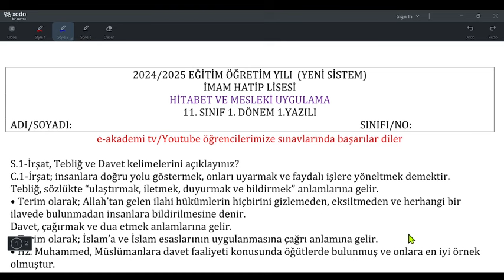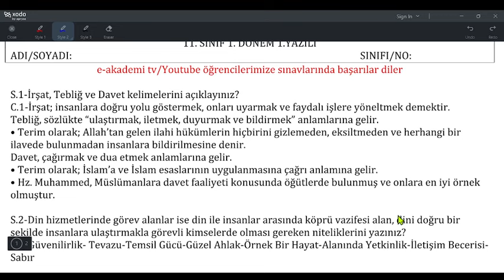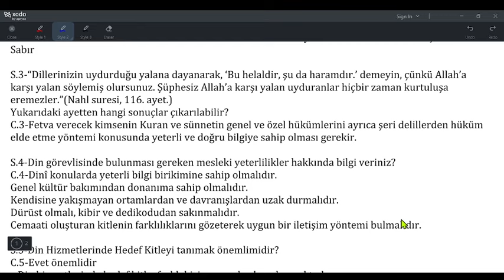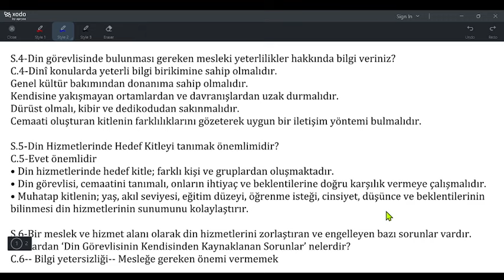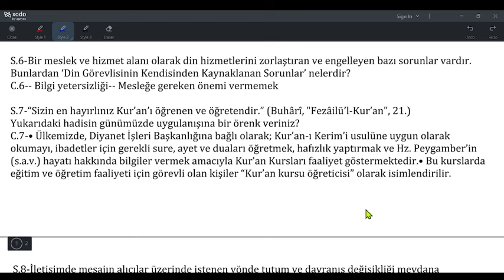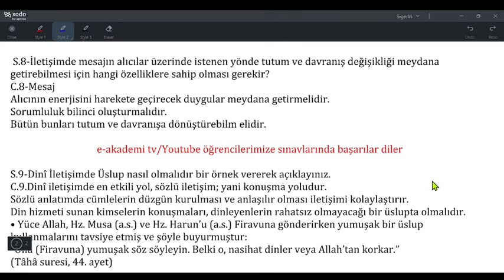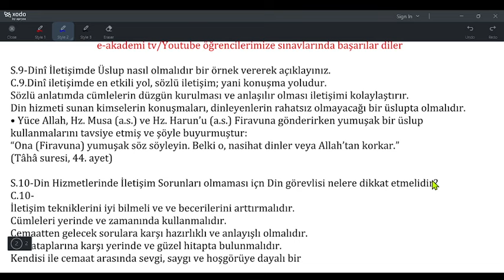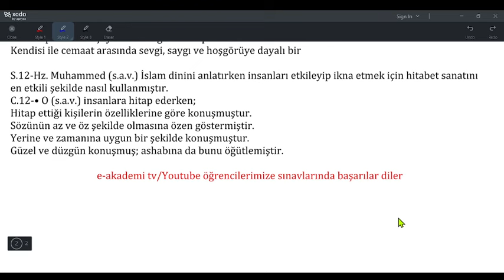11.Sınıf Hitabet ve Mesleki Uygulama 1.Dönem 1.Yazılı (Yeni Sisteme Göre/2024)